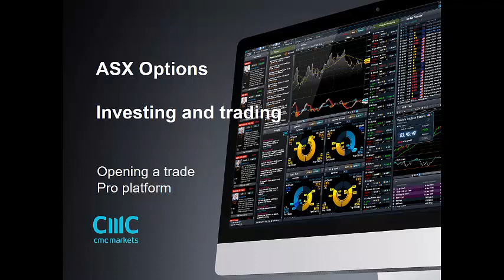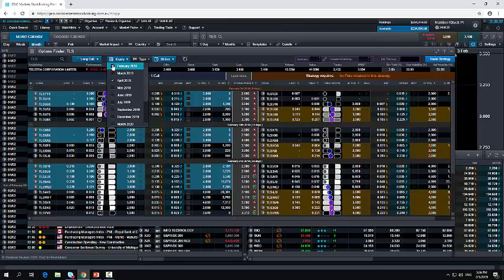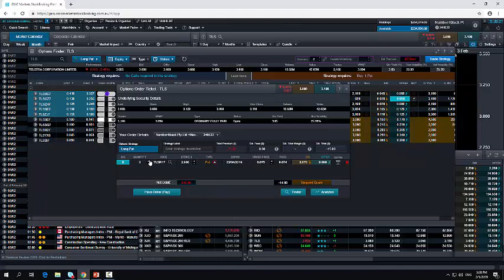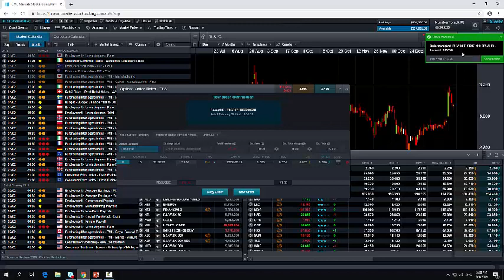CMC Markets Invest Pro platform - Place an options trade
This is a step-by-step guide to entering a new option trade on the CMC Markets Invest Pro  Share Trading platform